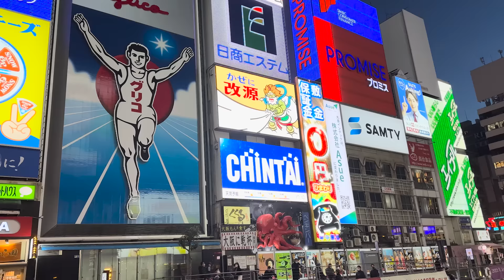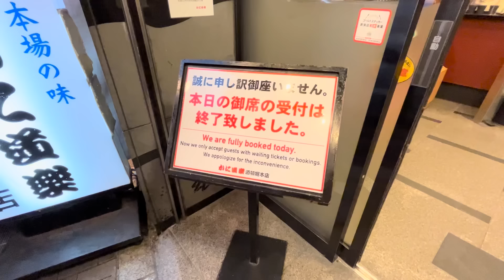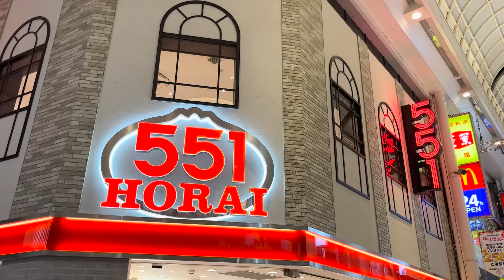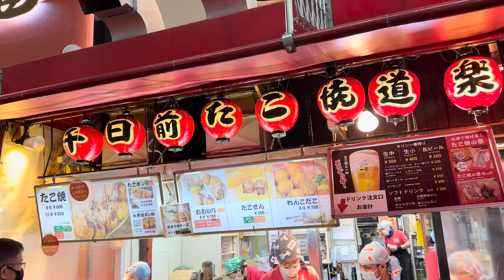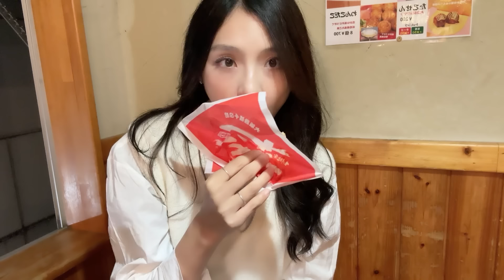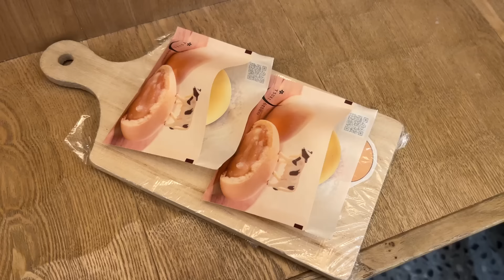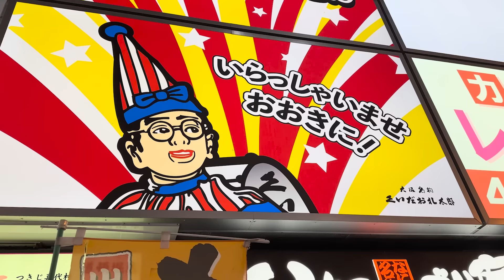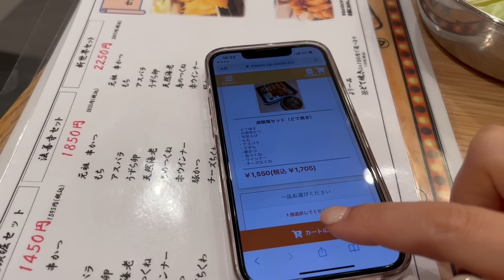【大阪で途方にくれる韓国人】姉妹で歩く食いだおれの街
【しおんProfile】
日本生活：7年目
性格：ゆったり／天然といわれます
趣味：ガンプラ、運動

～主な投稿動画コンテンツ～
・日本の美しい場所や文化
・韓国関連
・ガンダム関連の動画

どうも、しおんです。

今日はわくわく旅動画！
難波～道頓堀を姉妹で巡ります

いつもおとなしい？私にしては
テンション高めの動画になっています！

動画の感想やご意見などコメントお待ちしております。

みなさまの大切なひとときに
私の動画で楽しんでもらえたら
これ以上うれしいことはありません